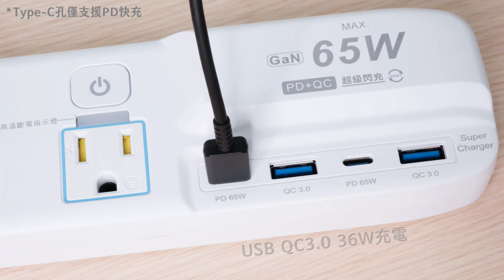【KINYO生活家電】 3PIN 4開3插 PD+QC高溫斷電延長線｜高溫、高負載自動斷電，PD 65W快充 筆電也能充🔋GIPD-653436